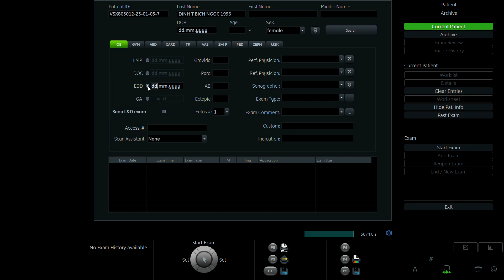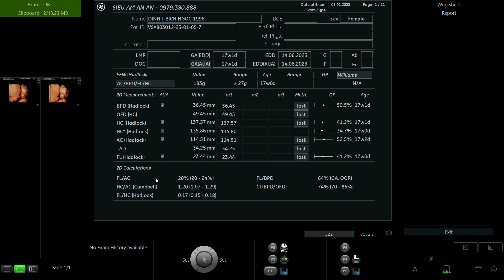ĐINH THỊ BÍCH NGỌC 1996 p2